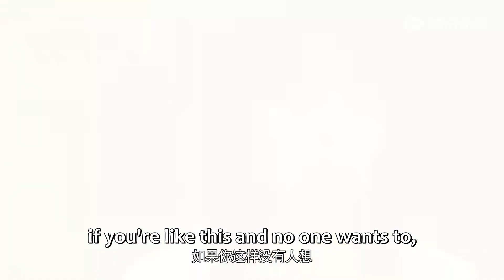EP03 Clip 偷穿女主人高跟鞋被发现，心机妹妹倒打一耙失控跑出【妻子的新世界 My Wife】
☞会员5月24日起连更5天，5月31日起每周三至五抢先看两集；非会员5月24日起每周三至日18点观看1集
《妻子的新世界》热爱生活，热爱美食的全职妈妈沈安安在遭遇婚姻危机后，选择重回职场，经过学习和不断成长，提升专业技能，最终实现自我价值，完成职场进阶。同时，她也在工作过程中意外开辟副业，成为知名的国民女主播，自己重新收获幸福。
☞主演：袁姗姗、杜淳、任豪、陈昊明、杨蕊嘉、张雯、张钊、贝勒
【Synopsis】Shen An'an is a full-time mother, who loves life and delicious food. After encountering a marital crisis, she chose to return to the workplace. Through learning and developing, she improved her professional skills, achieved self-worth and advanced in career. At the same time, Shen An’an opened up a part-time business during work and became a well-known female anchor, finally she gained happiness.
【Starring】Yuan Shanshan, Du Chun, Ren Hao, Chen Haoming, Yang Ruijia, Zhang Wen, Zhang Zhao, Bei Le
❗Full Version can't be watched in below territories:

00:00 Download "WeTV/Tencent Video (for The US)" APP Watch More Episodes
01:00 Join Membership Watch Full in Advance